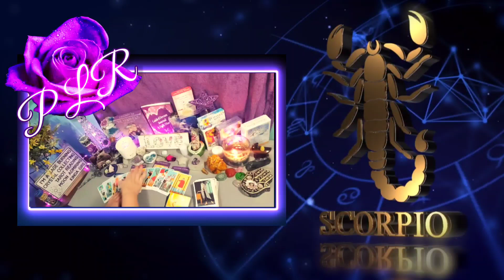SCORPIO "Choose Your Wolf Wisely" February 2024 Guidance Tarot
SCORPIO "Choose Your Wolf Wisely" February 2024 Guidance Tarot! As we close out the month of January the Leo Full Moon passion will linger. Also, from now until April 1st, all planets will be Direct. This means there are NO planets in retrograde during this period. Use this energy wisely. You will feel more passion and drive to accomplish goals. With all planets Direct you will find less obstacles and more cosmic assistance! I am always sending you abundant love & light on your journey! PLR

Check Out PLR New Website!
2024 Energy Reading Is Now Available! All 12 Months!

This guidance could offer help with your spiritual healing and growth, and possibly help you view your options in a different light. This guidance is meant to help you make more peaceful and loving decisions throughout your week.

In The End We are all just walking each other home.

Check Out PLR Published Journals, Dream Journals, and Twin Flame Journey Journals! ! !

My Favorite Tarot & Oracle Cards!
The Modern Witches Tarot
Power of Love Activation
The Sacred Traveler
Triple Goddess Tarot
Angel Inspiration Deck
The Llewellyn Tarot
Angels & Ancestors Oracle
Blessed Be Blessing Cards
Crystal Unicorn Tarot
Sacred Destiny Oracle